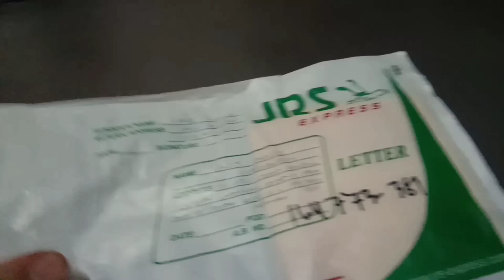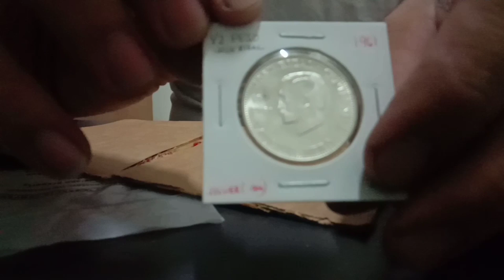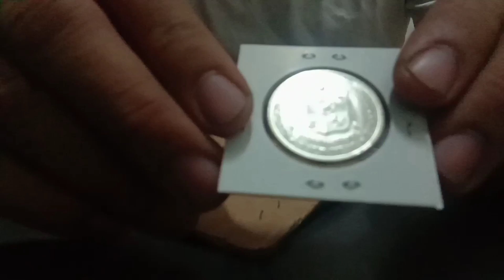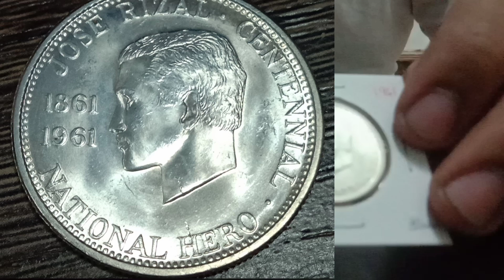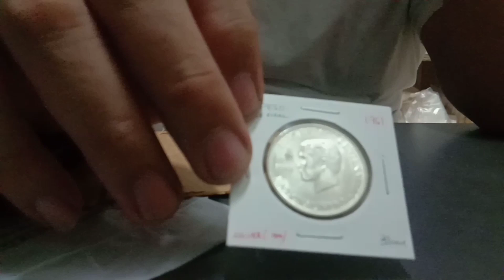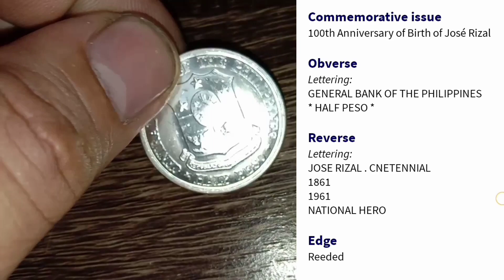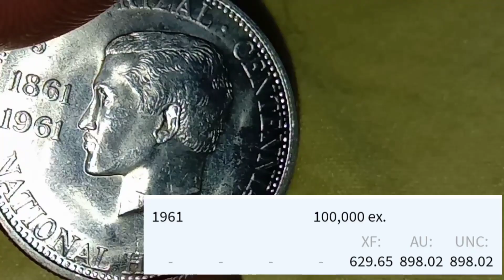1861-1961 Half Peso Jose Rizal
National Hero Dr.Jose Rizal Centennial coin silver .900 Half Peso
Mintage 100,000.